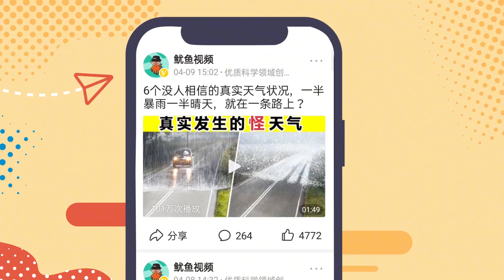把这当朋友？活到把你送走都没问题！9个孩子特殊的动物朋友